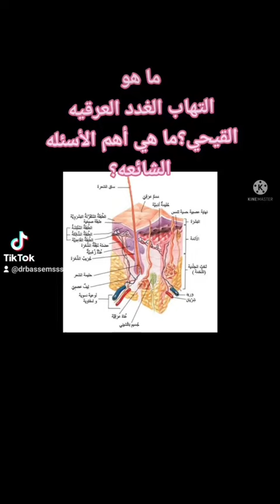ما هو التهاب الغدد العرقيه القيحي